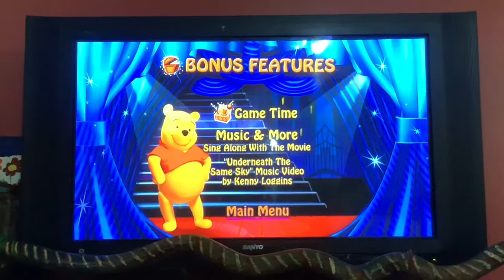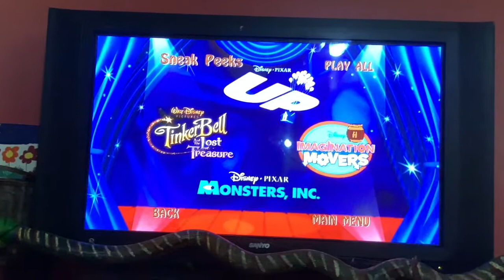Tigger And Pooh And A Musical Too (US Canada And Mexican) 2008 DVD Menu WalkThrough